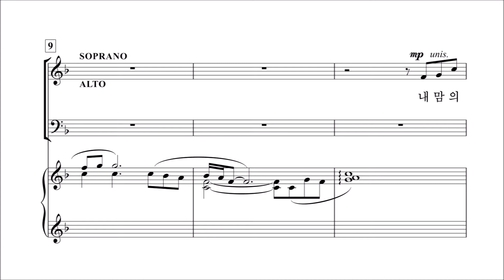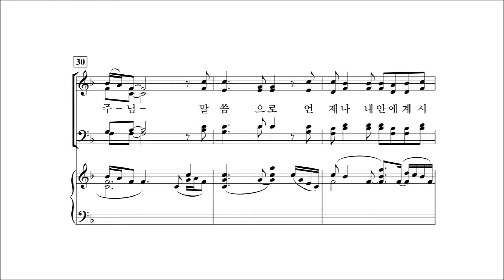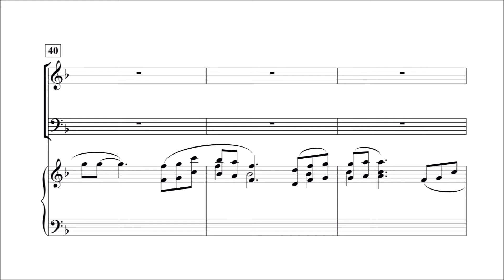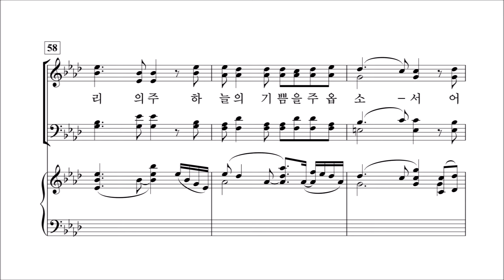[중앙아트] 중앙성가 41집 19. 내 맘의 주여 소망되소서 - 합창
박신화 편

19. 내 맘의 주여 소망되소서 - Irish Hymn · 김기영 곡

 ​ ​ ​ ​ ​ ​ ​ ​ ​ ​ ​ ​ ​ ​ ​ ​ ​ ​ ​ ​ ​ ✎예수 안에 소망 있네 中... 중앙성가 41집​